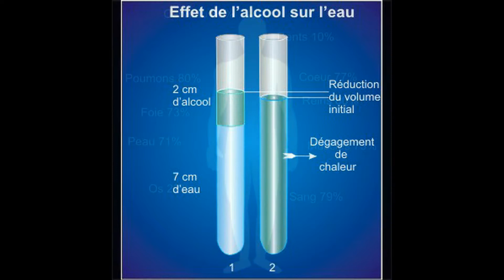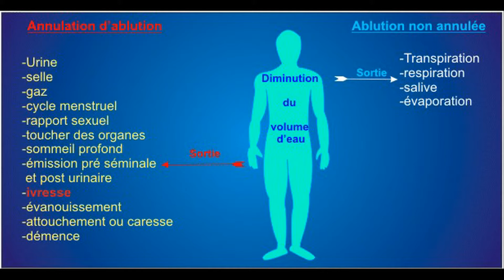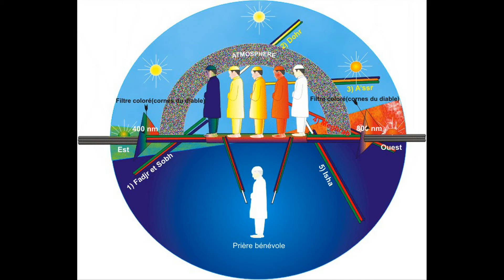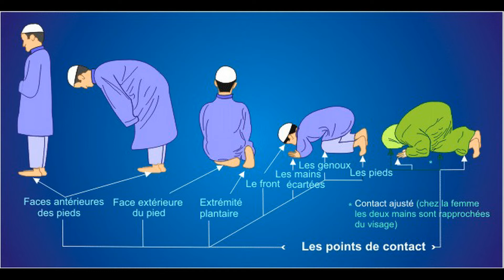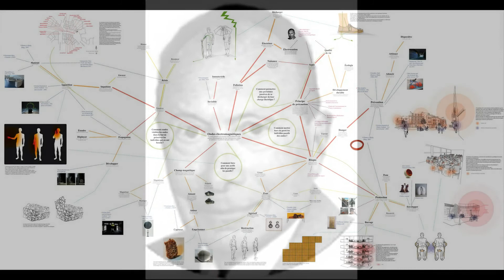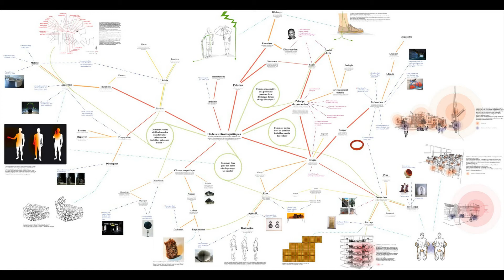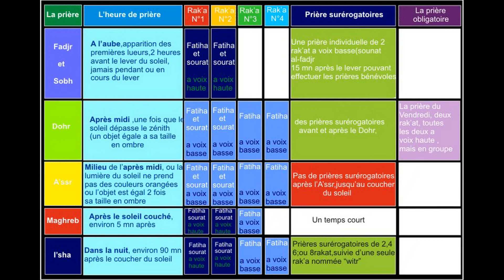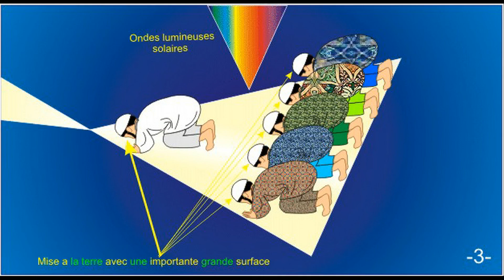Débat de réflexion scientifique sur la prière vidéo 12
l'eau et alcool ,et relation de l'eau avec le jeune; déchargement du corps humain par les ondes électromagnétiques régulières,matière isolante; le mérite de la prière en groupe